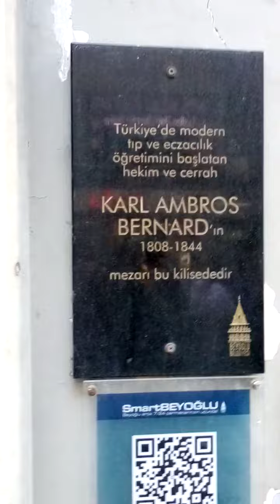BEYOĞLU SEN ANTUAN KİLİSESİ